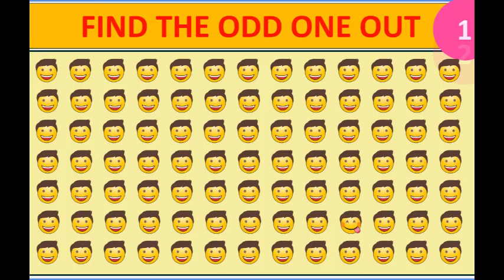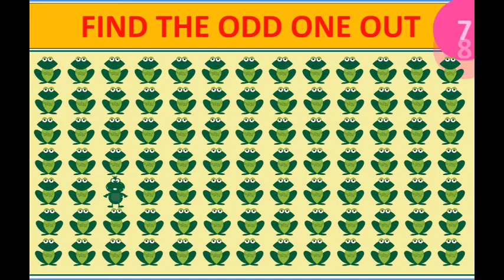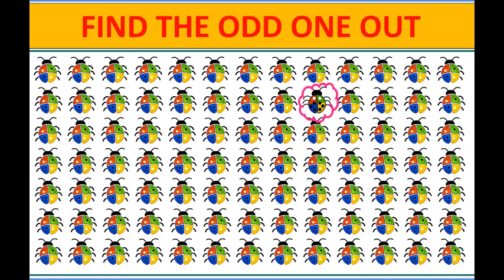Is your eye quick